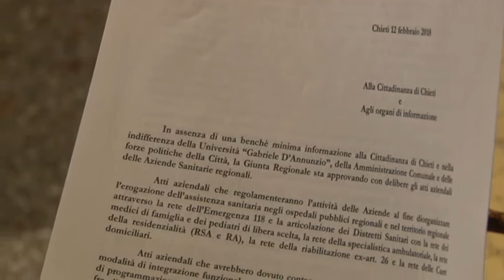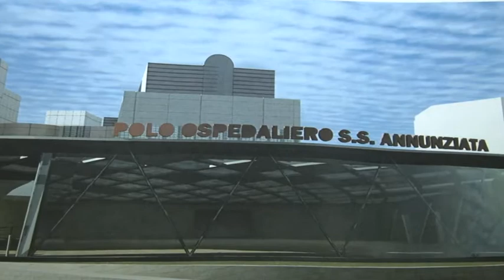Il Comitato Salute Pubblica di Chieti presenta progetto per ospedale Clinicizzato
Il Comitato Salute Pubblica di Chieti questa mattina in conferenza stampa ha illustrato
Progetto di Finanza del recupero del policlinico. Adeguamento sismico, recupero architettonico, ampliamento zona accesso, potenziamento eliporto con la collaborazione dell'Università di Ancona. Il costo del Progetto si aggirerebbe sui 35, 40 milioni di euro